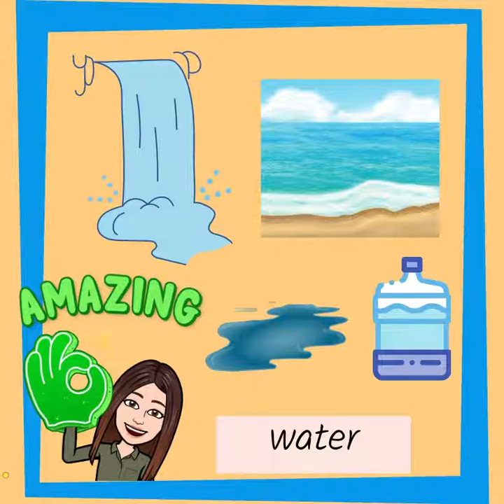Let's Play a Game